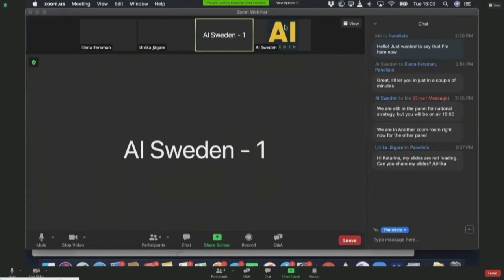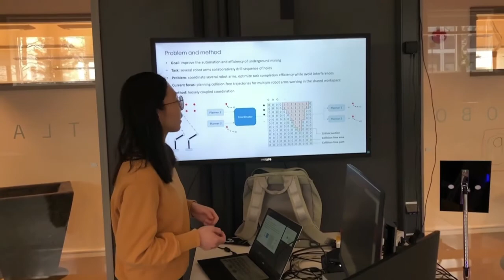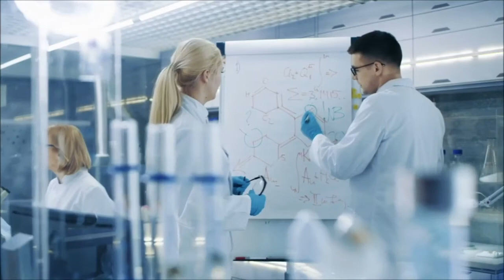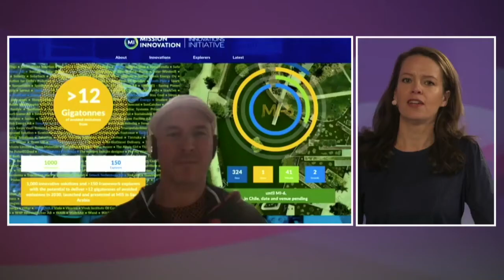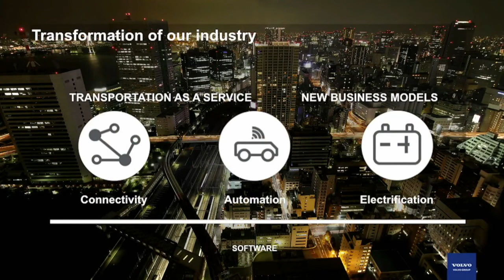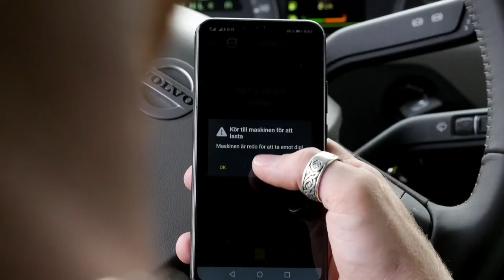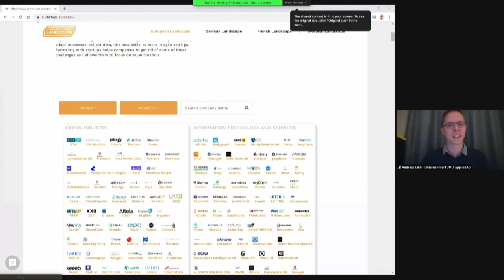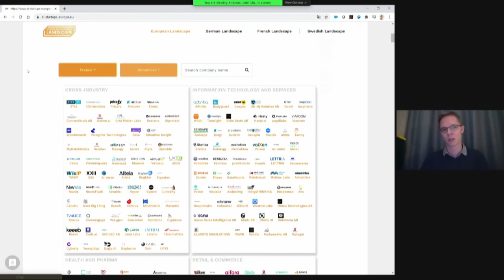The AI Talks - Sweden Innovation Days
Day 1 of Sweden Innovation Days - The Talks included the following tracks:

0:00:00 - Introduction
0:04:40 - Ibrahim Baylan, Minister for Business, Industry and Innovation, Sweden
0:07:34 - National Strategy
1:01:00 - AI for Industry
2:00:46 - Transforming healthcare
3:10:48 - Sustainability & Fighting Climate Change
3:46:27 - Tomorrow's mobility
4:37:10 - Future of Democracy
5:23:35 - Summary of the day
5:24:40 - Funding opportunities together with Vinnova
5:30:15 - Launch of the European AI Startup Map